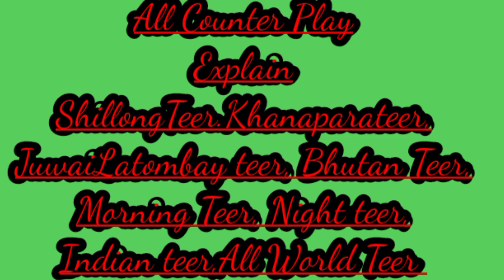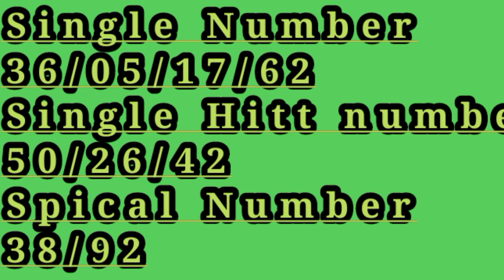shillong teer booking number|teer association|teer live।Khanapara teer result।Juwai lotombay teer।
booking number।
shillong teer booking number|
teer association|
teer live|
Shillong teer live first round today।
Khanapara teer result।
Bhutan teer target today।
শিলং তীর কমন নাম্বার,তীর শিলং লাইভ,শিলং তীর,
Teer Results World 🌍🌍🌎
teer results world 🌍🌎
TEER RESULTS WORLD 🌍